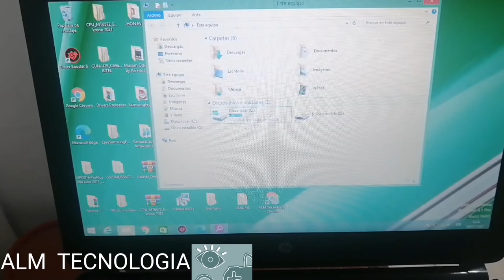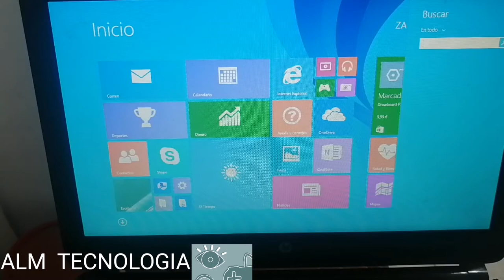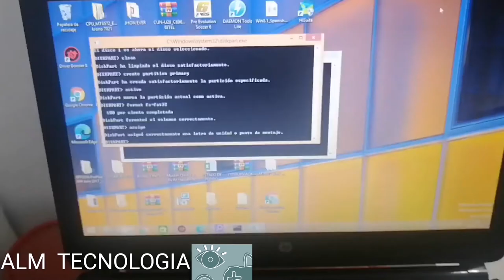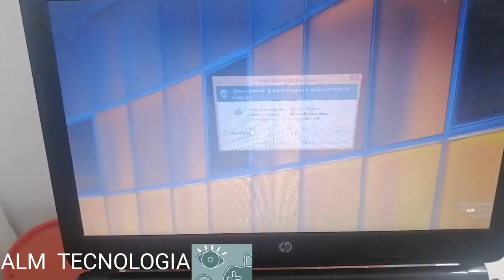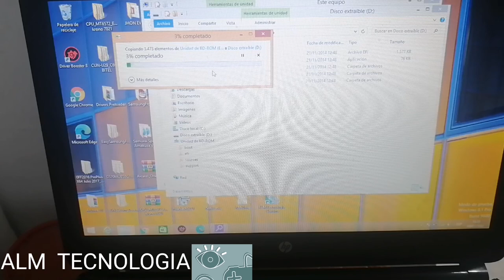Crear USB booteable con cualquier sistema operativo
como crear USB booteable con cualquier windows